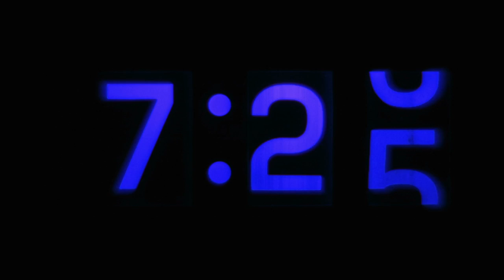Bruce Museum After Hours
Bruce Museum - Thursday, March 5, 2015 - 5:00 pm to 8:00 pm - FCGives.org
This video promotes Bruce Museum's public "After Hours" free admission night on FCC Foundation's Fairfield County Gives Day. The Bruce Museum promotes the understanding and appreciation of Art and Science to enrich the lives of all people.
Consistently voted the "Best Museum" by area media, the Bruce Museum is a regionally based, world-class institution highlighting art, science and natural history in more than a dozen changing exhibitions annually. The permanent galleries feature the natural sciences that encompass regional to global perspectives.